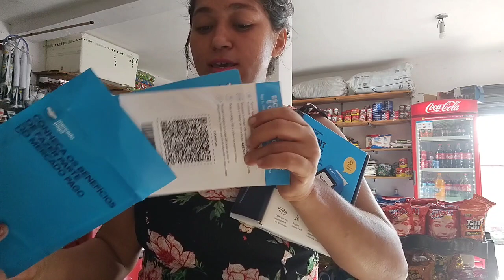Black Friday 😂😂😂😂😂 mercado pago